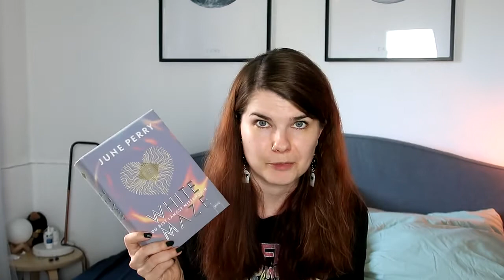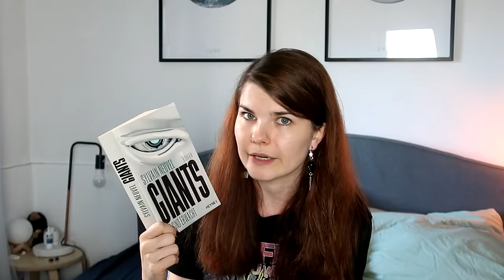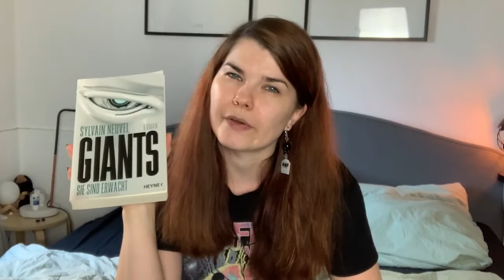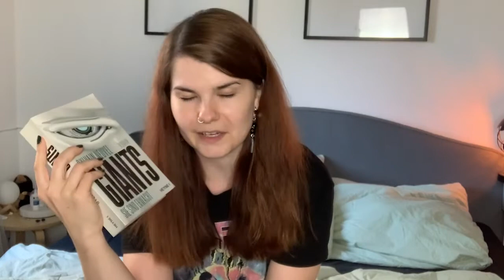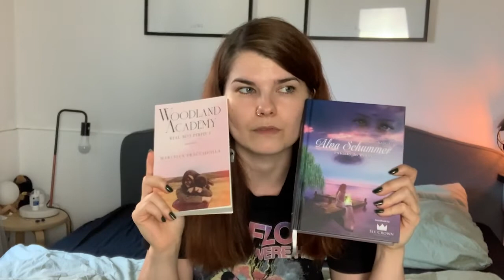Leseflaute, Gelesene Bücher & Currently Reading | Lesemonat September 2021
Endlich kam ich dazu den Lesemonat September für euch abzudrehen.
Letzten Monat hab ich noch einige Bücher geschafft, aktuell sieht es leider eher Mau aus. Dazu mehr am Ende des Videos.
Etsy Shop

Natürlich alles freiwillig und wird dem Kanal gutgeschrieben (neues Equipment, Bücher, Software zum Bearbeiten, etc)!